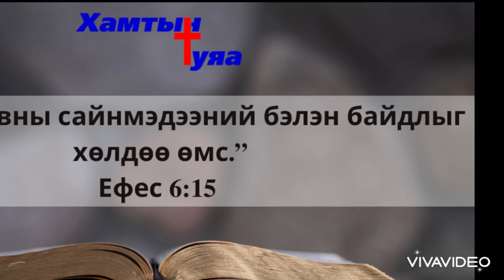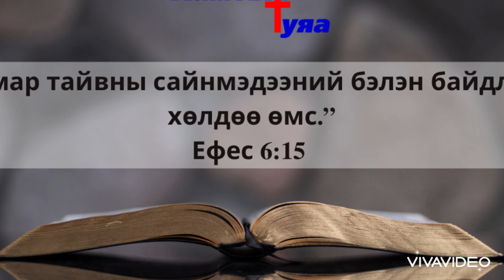Тунгаан бясалгал #275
Т.Энхжаргал пастор